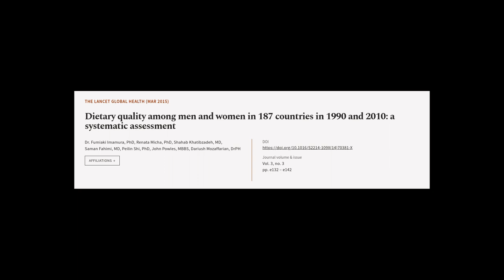Dietary quality among men and women in 187 countries in 1990 and 2010: a systematic a... | RTCL.TV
### Keywords ###

### Article Attribution ###
Title: Dietary quality among men and women in 187 countries in 1990 and 2010: a systematic assessment
Authors: Dr. Fumiaki Imamura, PhD, Renata Micha, PhD, Shahab Khatibzadeh, MD, Saman Fahimi, MD, Peilin Shi, PhD, John Powles, MBBS ,and Dariush Mozaffarian, DrPH
Publisher: Elsevier
DOI: 10.1016/S2214-109X(14)70381-X

### Video Timestamps ###
0:00:00 - Summary
0:01:09 - Title
0:01:20 - Tail
0:01:24 - End